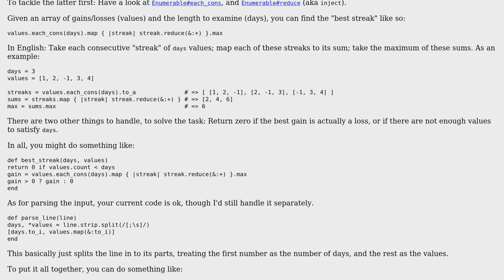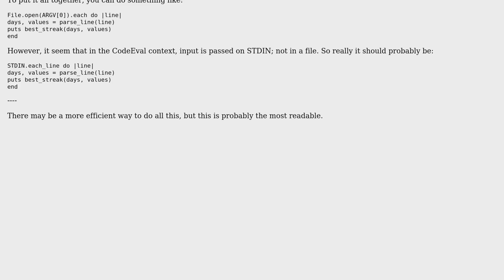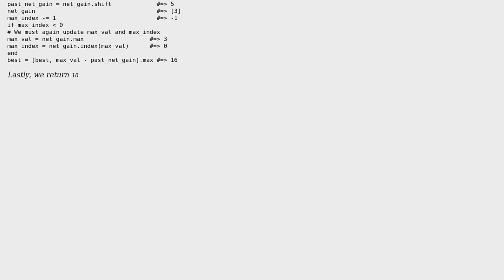Code Review: Solution to Max Range Sum challenge on CodeEval (2 Solutions!!)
Code Review: Solution to Max Range Sum challenge on CodeEval

With thanks & praise to God, and with thanks to the many people who have made this project possible! | Content (except music & images) licensed under CC BY-SA | Music | Images & others | With thanks to user ppadru1 user Flambino user Cary Swoveland user 200_success and the Stack Exchange Network Trademarks are property of their respective owners. You are responsible for your own actions.